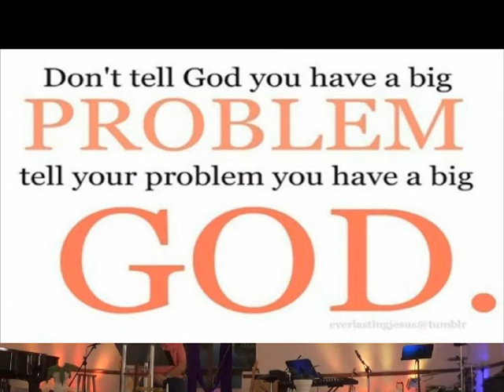Handling your Hurts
Part 1
Pastor: David Linton
 24Jun18